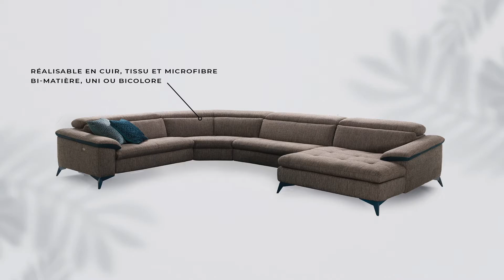Salon d'angle MONZA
LIGNES TENDUES, ASSISES EXTRA-LARGES. L'ÉLÉGANCE A L'ITALIENNE
LA RELAXATION GRAND FORMAT DANS UN MINIMUM DE PLACE GRACE AU SYSTEME DOS AU MUR